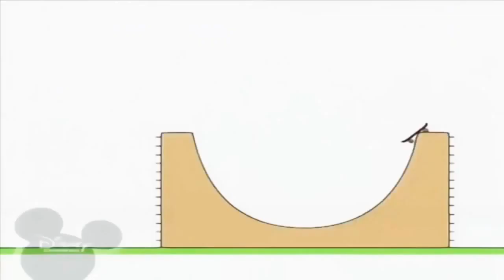19 лютого 2020 р.